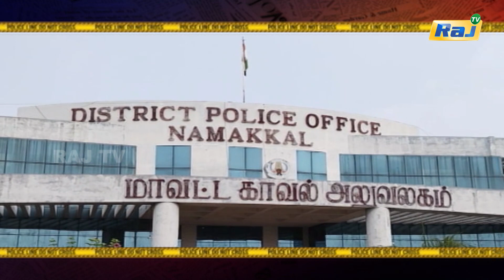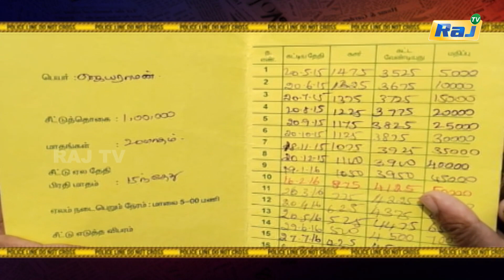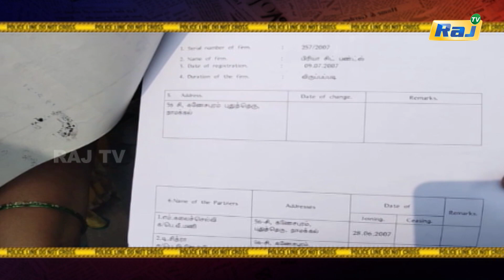மகனுடன் சேர்ந்து கணவனை 22 துண்டுகளாக வெட்டி பிரிட்ஜில் வைத்த மனைவி.! | Koppiyam DT-04.12.22 | Raj Tv